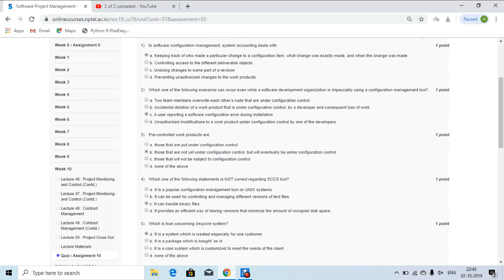SPM NPTEL week 10 Assignment answers